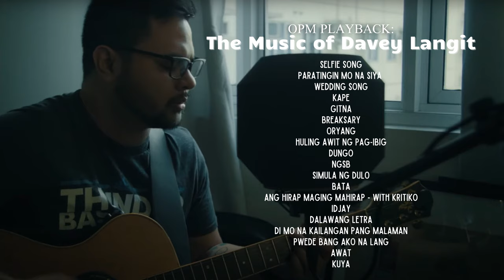The Music of Davey Langit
00:00 - 04:36 - SELFIE SONG
04:38 - 08:45 - PARATINGIN MO NA SIYA
08:47 - 13:10 - WEDDING SONG
13:12 - 17:23 - KAPE
17:25 - 21:58 - GITNA
22:00 - 27:11 - BREAKSARY
27:13 - 30:44 - ORYANG
30:46 - 34:43 - HULING AWIT NG PAG-IBIG
34:45 - 39:12 - DUNGO
39:14 - 43:21 - NGSB
43:23 - 47:41 - SIMULA NG DULO
47:43 - 53:33 - BATA
53:35 - 57:32 - ANG HIRAP MAGING MAHIRAP with Kritiko
57:34 - 01:02:06 - IDJAY
01:02:08 - 01:05:51 - DALAWANG LETRA
01:05:53 - 01:09:44 - 'DI MO NA KAILANGAN PANG MALAMAN
01:09:46 - 01:14:09 - PWEDE BANG AKO NA LANG
01:14:10 - 01:17:23 - AWAT
01:17:25 - 01:21:30 - KUYA